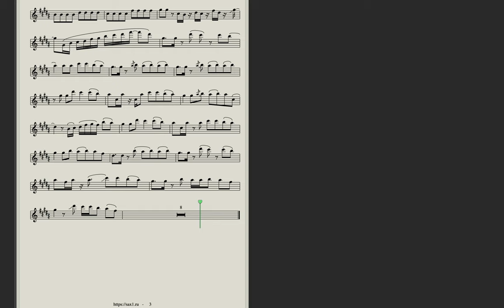Tony Igy - Astronomia (Coffin Meme Song ) (Sheet music for Saxophone Tenor)